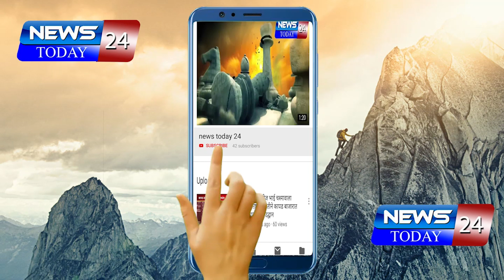अहमदनगर : मेहेरबाबा ट्रस्ट महार वतनाची जागा बळकावत असल्याचा आरोप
आरपीआय व मागासवर्गीय समाजाचे नगर तालुका पोलीस स्टेशनला निवेदन